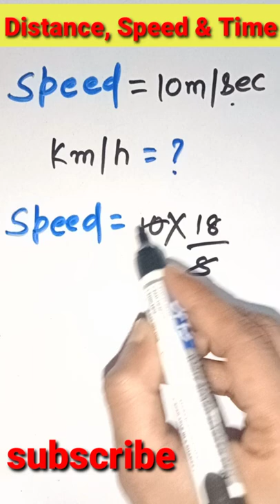Speed, Distance &Time ✌️। how to convert m/sec in km/h💯।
this video me bataya gaya hai speed ke m/sec ko km/h me change karne ke liye